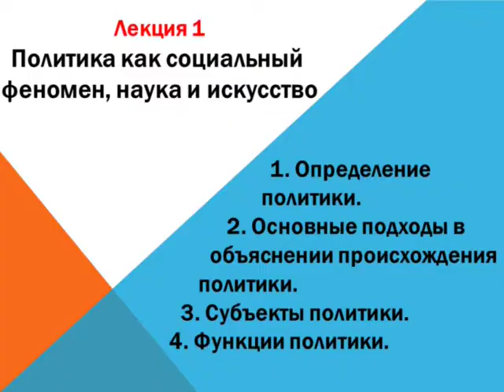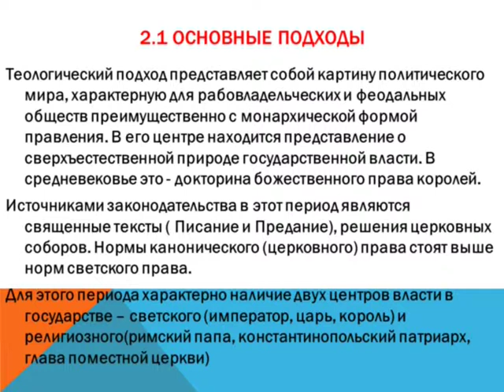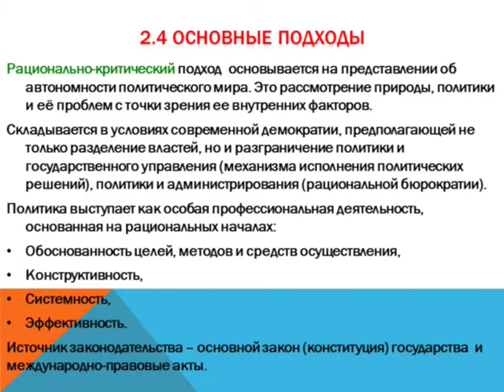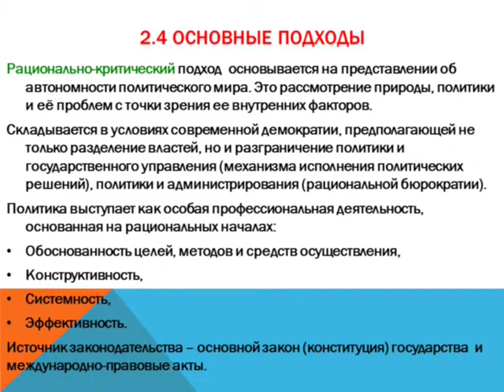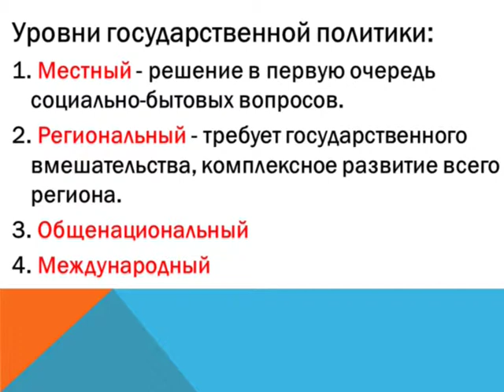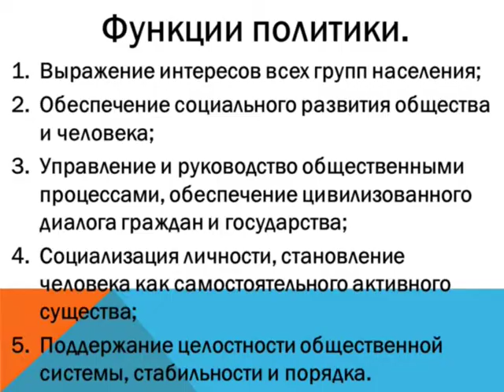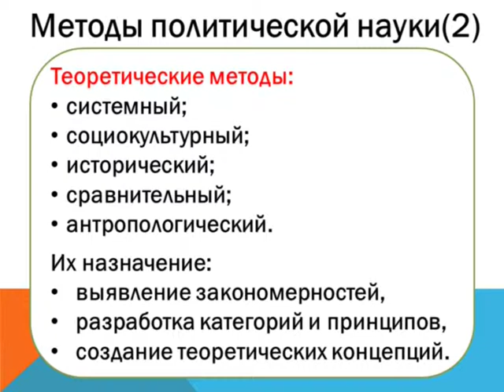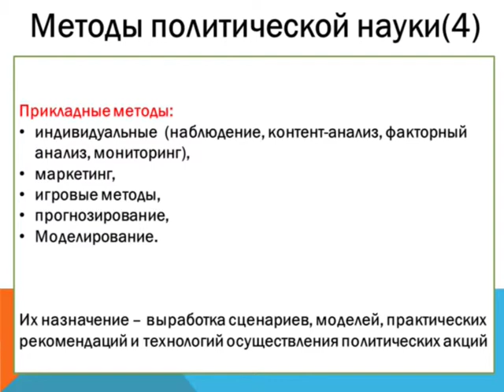Назарова С. В. Политология. Политика, как социальный феномен,наука и искусство